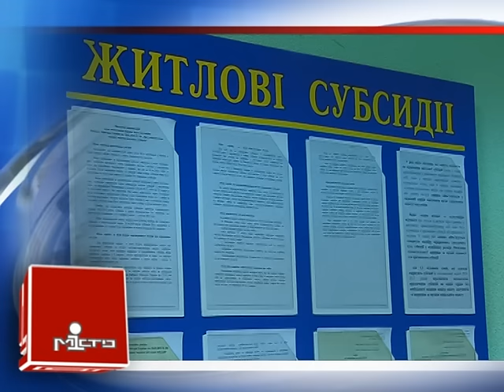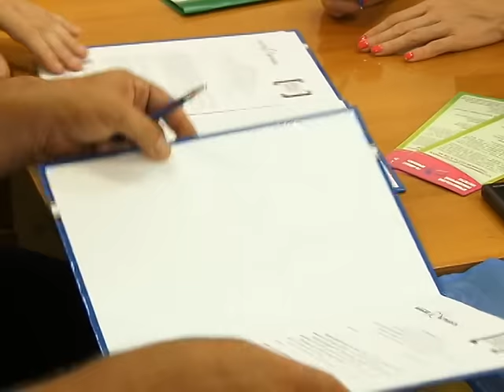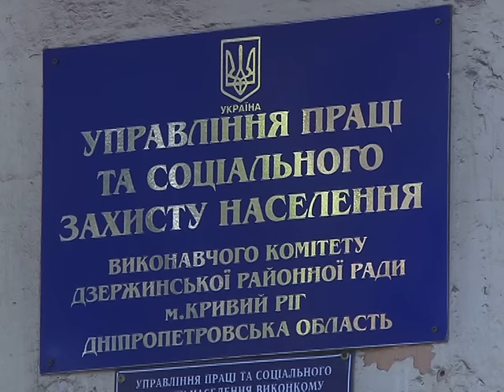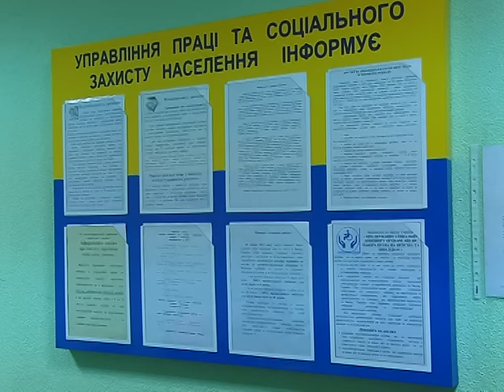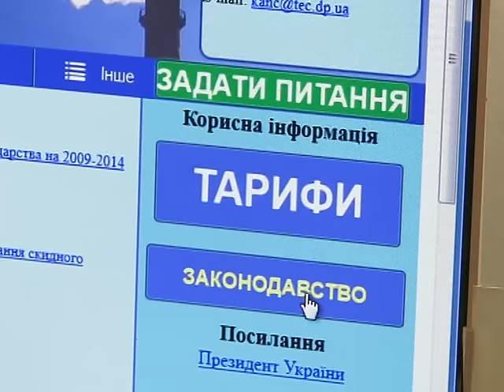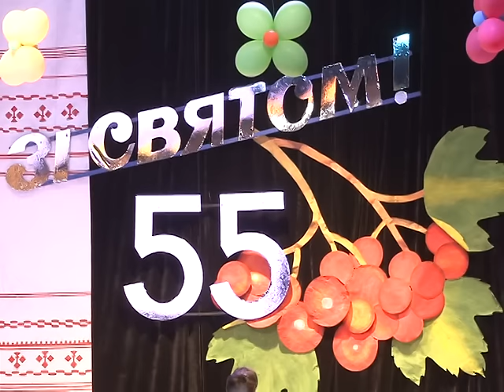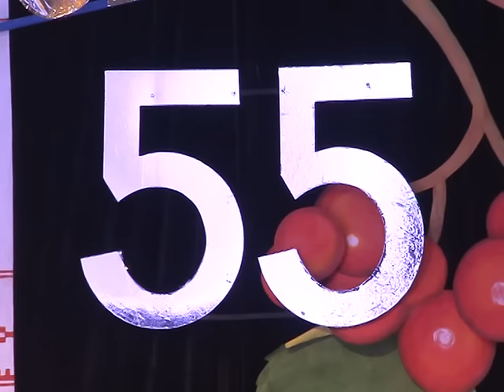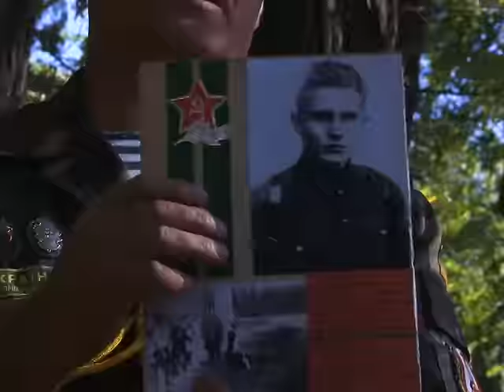Випуск інформаційної програми "Місто" від 06.10.15